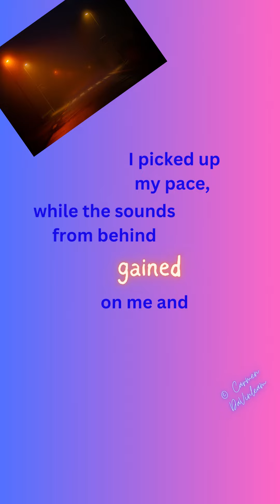Sirens - Part 8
Episode of 24/7 Stories by Carmen DaVinleam - Sirens Part 8